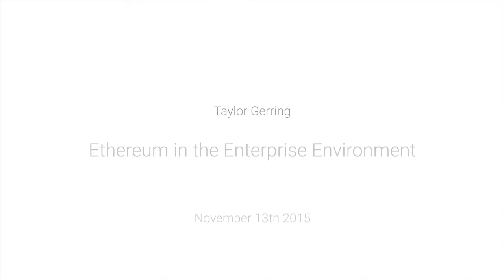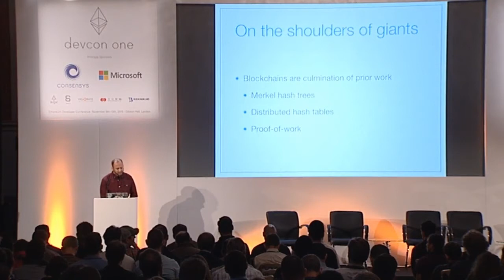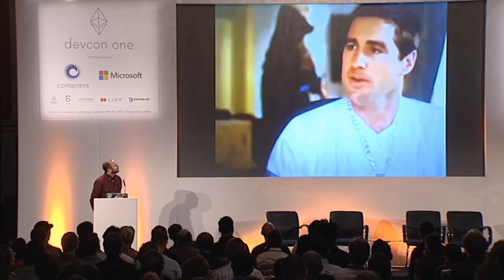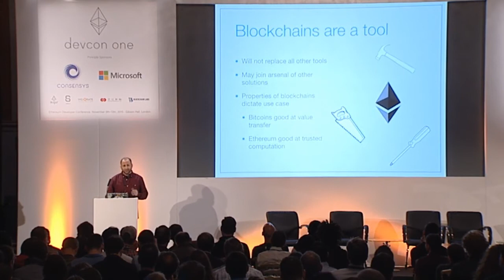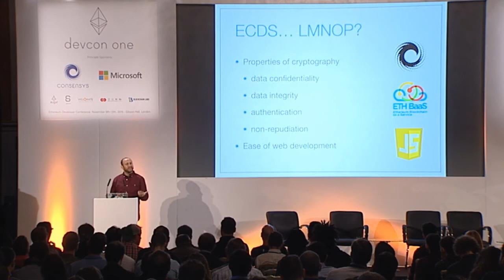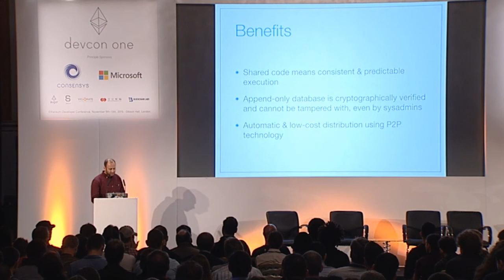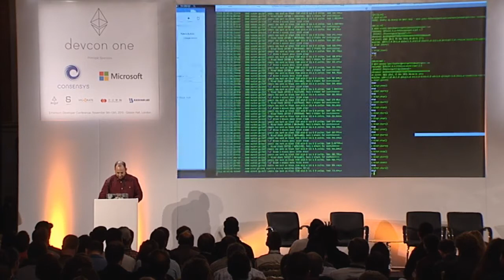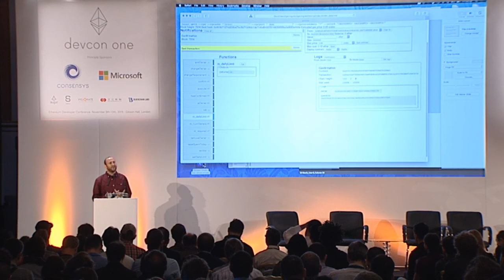DEVCON1: Ethereum in the Enterprise Environment - Taylor Gerring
Ethereum's Taylor Gerring presents on Ethereum in the Enterprise Environment.

Speaker(s): Taylor Gerring
Skill level: Intermediate
Track: Society and Systems